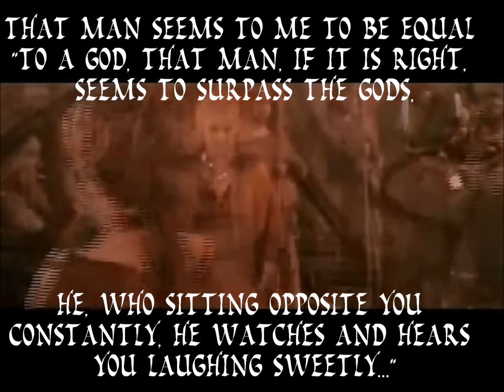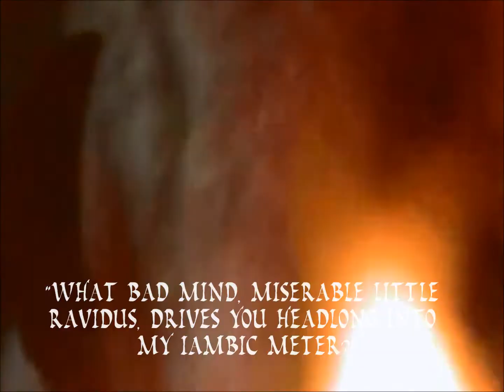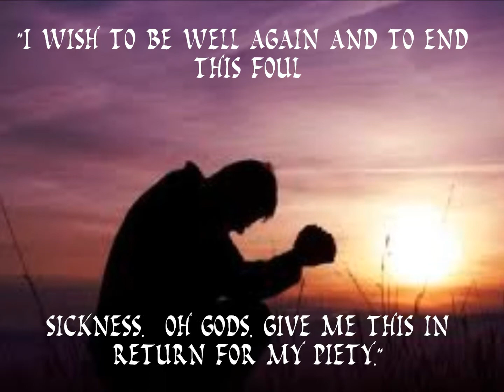Catullus and Clodia The Relationship latin project.wmv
latin project about the progression of Catullus and Clodia's relationship through his poetry about her.  made using windows movie maker. songs used: she will be loved- maroon 5, so sick- neyo, and hate that i love you- rihanna ft. neyo.